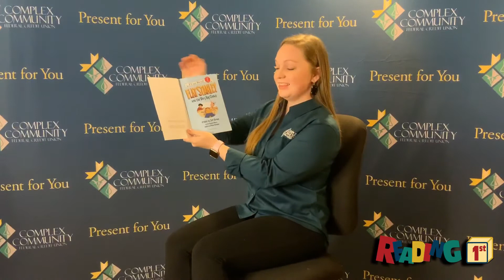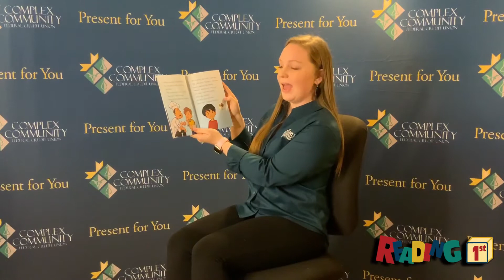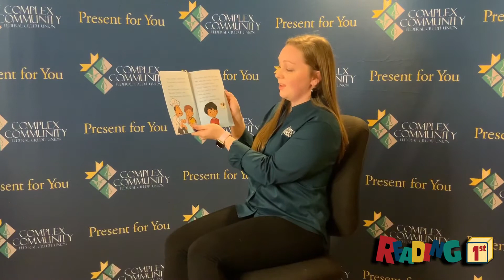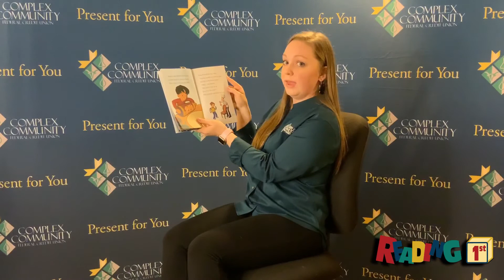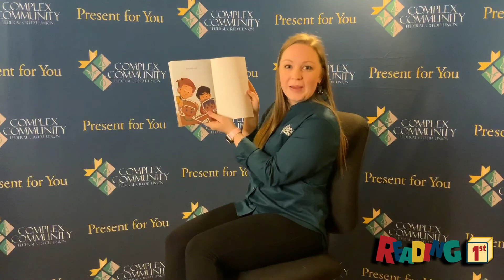Flat Stanley - CCFCU Reading First